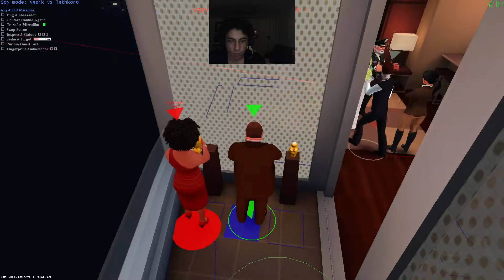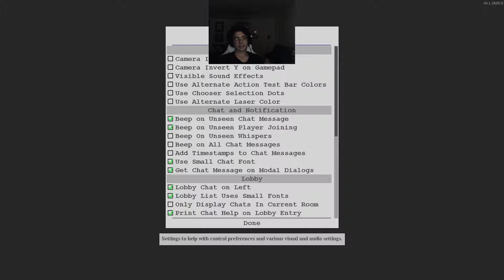Spy Party Shenanigans (Part 13)